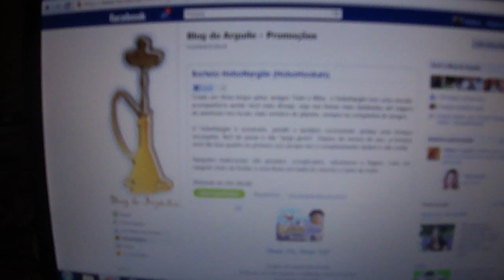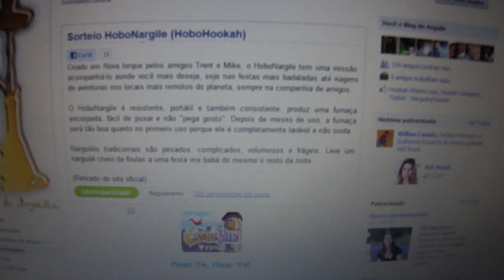Sorteio do HoboNarguile -- Informações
Mais uma review com a marca blog do arguile